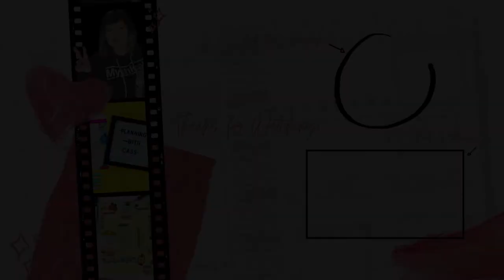The Only Hope for Me Is @mychemicalromance | An Introduction to the MCRb6TN Project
I am so excited about the MCRb6TN Project and I hope you will come along for the ride! Even if you're not interested in @mychemicalromance, you can learn how to make your own inserts, covers, dashboards, stickers, and die cuts to make a themed traveler's notebook. I love you all. 🖤🖤🖤

0:00 Intro
0:55 How I discovered MCR
5:26 Seeing the Helena music video for the first time
8:24 Before MCR - My first favorite band
11:40 Welcome To The Black Parade
15:17 The band's emphasis on being "Not Okay"
17:08 My first (and only - so far) My Chem show
18:16 The only clip I salvaged from my LG EnV from my only MCR show (It's Desert Song, one of my favorite songs)
19:30 The Black Parade Is Dead!
19:59 MCRegrets - I hated Danger Days when it first came out
21:41 I wasn't ready to trade my black clothing for bright colors and rayguns
23:06 An epiphany - Danger Days is a great album!
24:00 The performances that turned me on to Danger Days (links listed above)
25:03 Falling in love with my favorite band all over again
25:30 Danger Days opened my mind and heart
26:59 Touching BRIEFLY on March 22
27:50 Halloween 2019 - Like Phantoms Forever
29:27 Currently...
30:28 The MCRB6TNProject - Why a B6 Traveler's Notebook (TN)? What will be in it?
32:10 Memory keeping evolved - Transitioning from a big, clunky memory keeping book to a B6 TN
33:02 The importance of mood tracking for mental health
34:35 Realizing that a TN would be a perfect medium for documenting my love for My Chem
36:53 Looking for the light in 2020
37:14 Art is the Weapon
40:45 Dear Gerard, Mikey, Frank, Ray, James, Worm...
43:59 Sneak peek of what's to come in this series - Creating B6 TN inserts

The "Give 'Em Hell" pin that can be seen in my intro was made by Natty Cat Pins; check her out